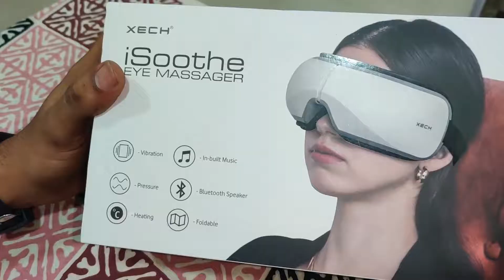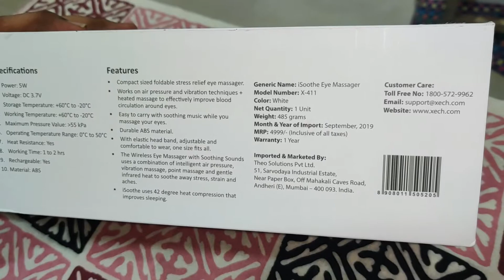Xech iSoothe wireless eye massager | unboxing | review in tamil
Hi makkale,
In this video we have shared our first unboxing video of XECH ISOOTHE EYE MASSAGER.

Taking care of our eyes is very important. A couple of min of eye massage daily helps to relax our eyes.

Xech Eye Massager iSoothe Wireless Digital Massagers for Eyes with

1.Heat Vibration Compression Pressure
2. Music for Stress Pain Relief Relax Massage Machine
3. Bluetooth
4. Auto Shut Down Timer (White)

PRECAUTION: Eye disease, eye problem people to use according to doctor s advice.